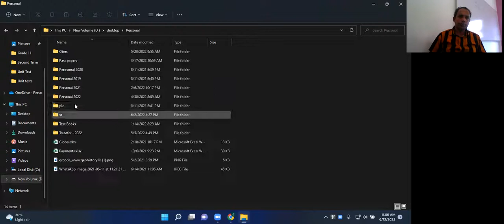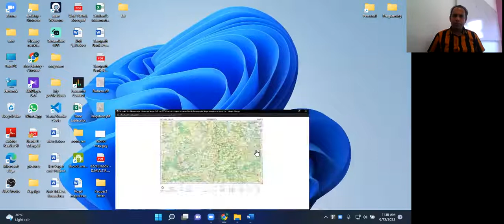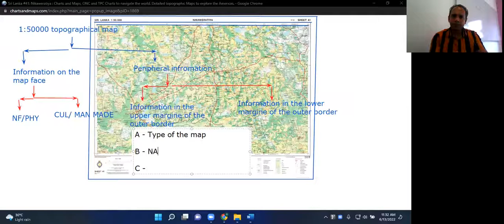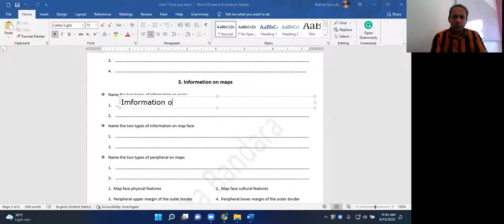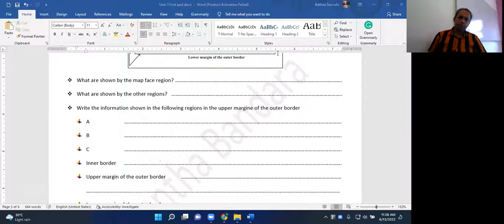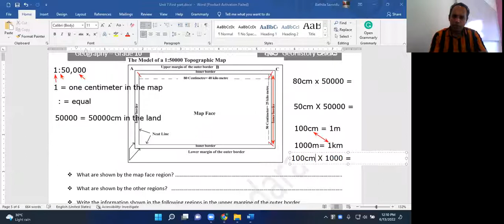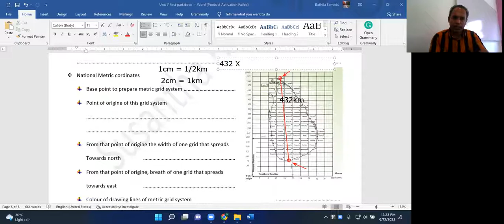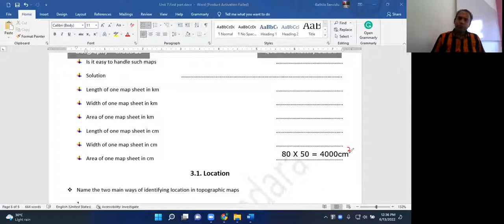Grade 10 Geography Maps | Unit 7 introduction to maps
Introduction to maps

Geography, Civic Education, ඉතිහාසය
Health - English medium

Ape GeoHistory Panthiya

Join the groups from the below links

Qualifications:-

  B.A.English Medium ( University of Peradeniya )
  Post Graduate Diploma in Education ( MERIT ) University of Peradeniya
  Diploma in Computer System Design in NIBM
  Diploma in English